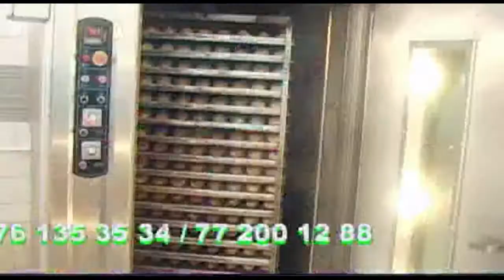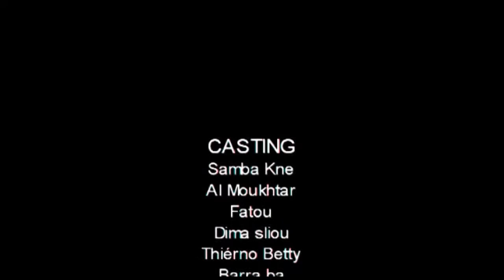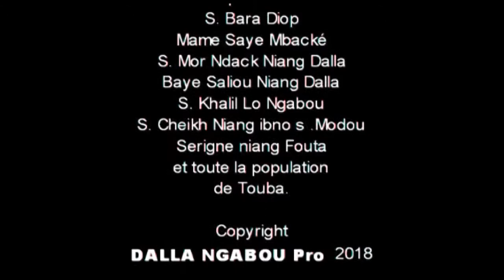Al Moukhtar Ak koor Gui Episode 07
Al Moukhtar Ak koor Gui Episode07